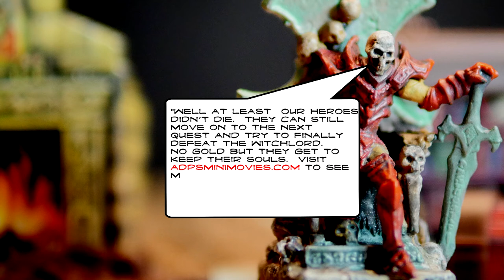HeroQuest the Series! Season I Episode 10 Castle of Mystery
Welcome to HeroQuest the Series.  HeroQuest the Series is a stop-motion animation series based on the Milton Bradely & Gamesworkshop board game Heroquest.  The series, along with character details can be found

This is another special edition Friday the 13th episode.  Anyone familiar with Quest 10: The Magical Castle knows the fun of rolling the dice to see which room your character moves to.  I wanted you all to know, when making this episode, I rolled the dice each time to see which room each character would end up in.  The way this episode works it's way out was dictated by each dice roll.  You will see some of my magical dice rolling karma played out through this episode.  I couldn't have written the episode any better than how the dice ended up falling.

The Holiday Goblin in this episode is from my friend Anderas over at the HeroQuest Ye Olde Inn!  Thanks for the great addition to the cast.

Heroquest the Series! Episode 10: Castle of Mystery.  "Long ago, a wizard named Ollar discovered the entrance to a gold mine.  Using his great powers, he built a magic castle above the mine to protect it.  The lower chamber of the castle has many magical doors and is guarded by a host of monsters who were trapped in time.  Can you find the entrance to the gold mine?  Others have tried, but the castle thwarted them every time."

Feedback and comments from viewers like you motivates me to continue filming these episodes 🙂  Thank you!

Cast:
The Host - Thildrelel
The Elf - Drel the Discreet
The Wizard - Orzan the Enchanter
The Dwarf - Aa'ri the Smasher
The Barbarian - Rartak the Wanderer
adpsminimovies @ instagram